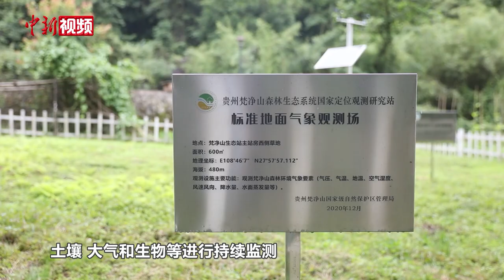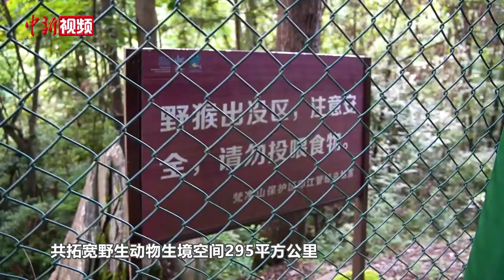探寻贵州梵净山“生态密码”：万物共生 守护生态多样之美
位于贵州省铜仁市境内的国家级自然保护区、世界自然遗产地——梵净山，以97%的森林覆盖率和每年约200天的降雨量，孕育了7000余种野生动植物，包括大量珍稀和濒危物种，为了保护好这片珍贵的自然遗产，铜仁市近年来因地制宜、分区施策，采取生态监测、修建生态廊道、减少人类活动干扰等措施，严守生态防线，不断厚植梵净山绿色生态底蕴。日前，记者走进这片地球同纬度上保存最完好的原始森林，探寻其背后的“生态密码”。